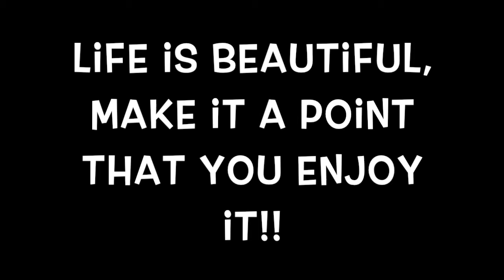New Writing Desk